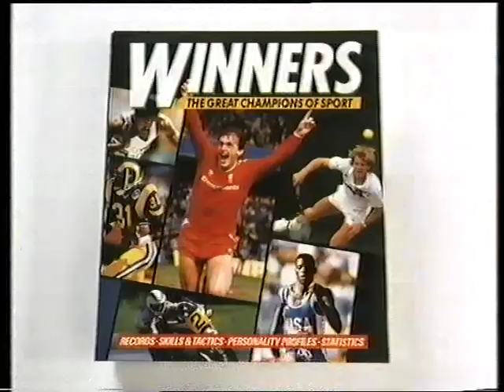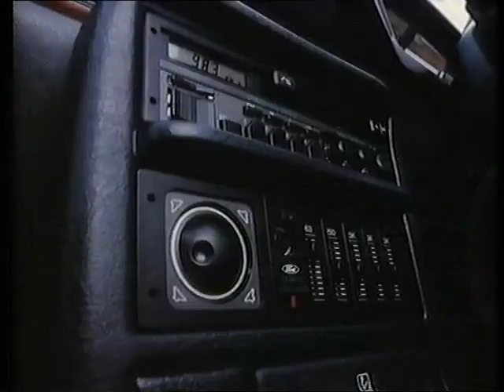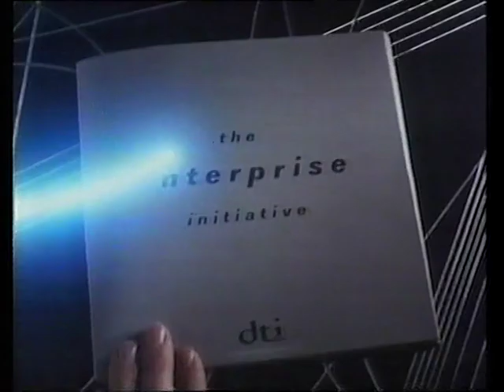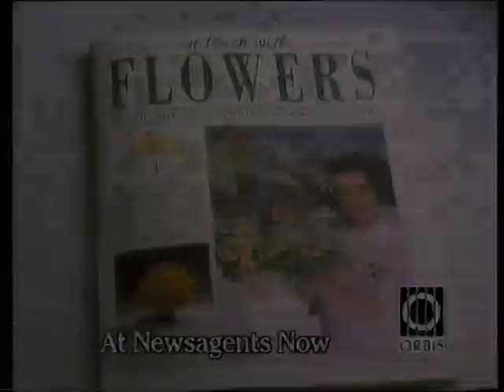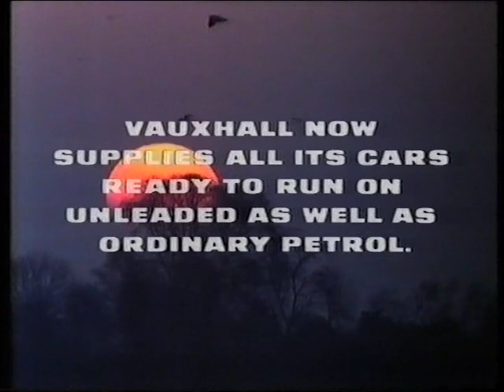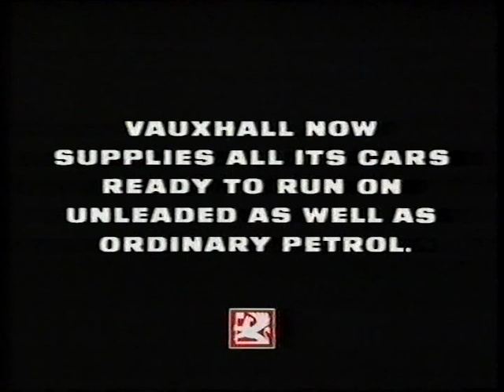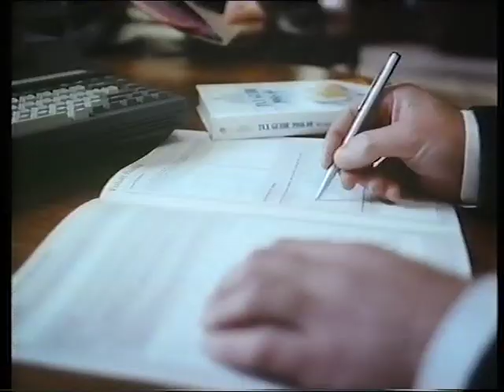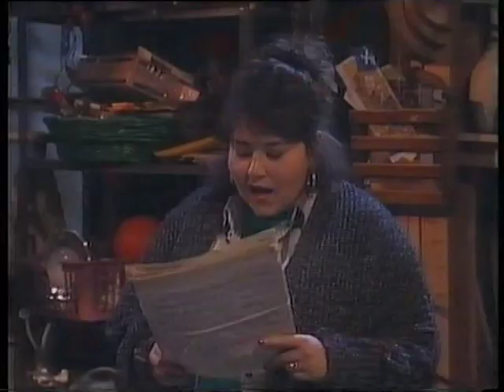Channel 4 - 1989 - Mona Lisa Movie Premiere Introduction and Adverts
The introduction, adverts and after it.